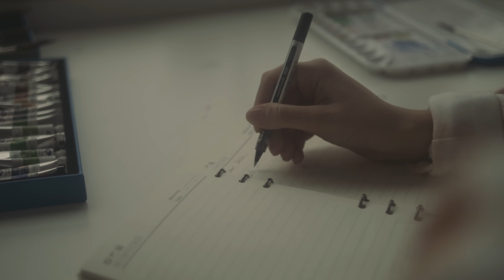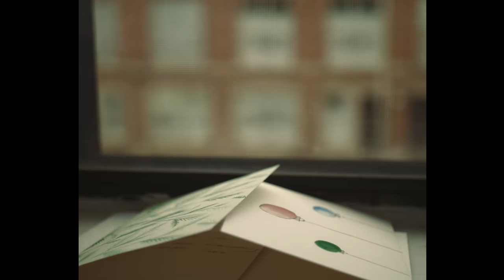Dear 2020,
As this year finally came to an end, I needed to get this off my chest and out into the world. I hope you like it sand I hope to make more videos similar to this in 2021 ❤️ Also happy 2021 we made it! Kind of 😂 here’s to thriving not just surviving 2021 🍷

YSL Pure Shots Perfect Plumper Face Cream 1

Ig; GinaShkeda + everydaygins
Twitter+TikTok ; GinaShkeda